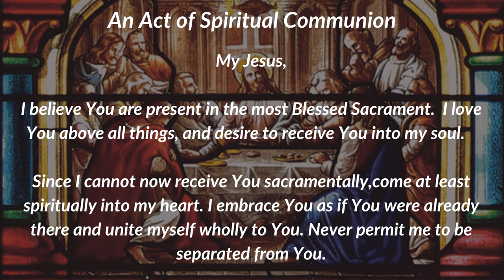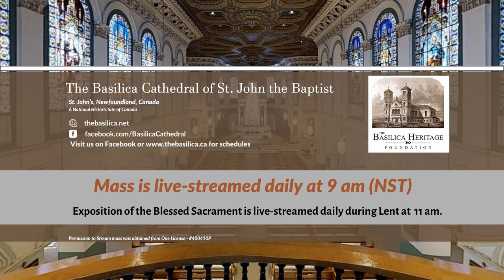Mass for the Third Sunday of Lent 7 March 2021